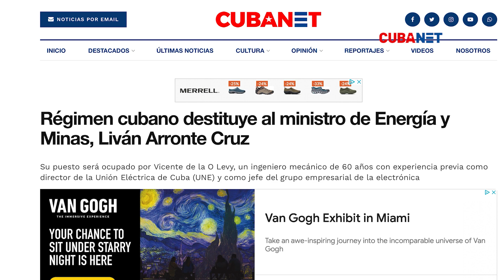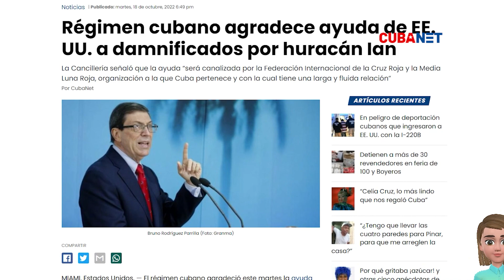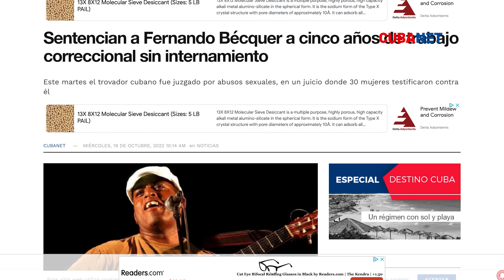“Resumen semanal de noticias | sábado 22 de octubre de 2022”